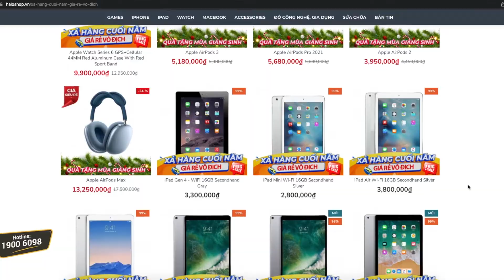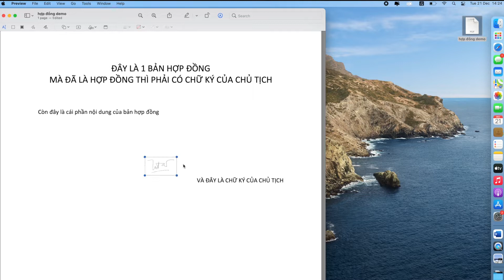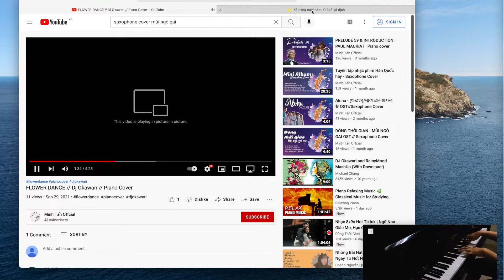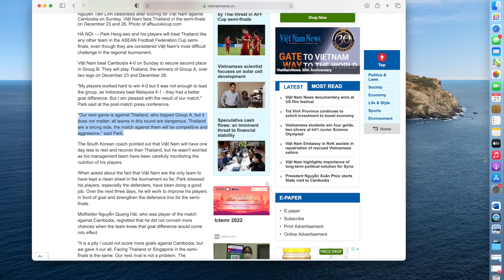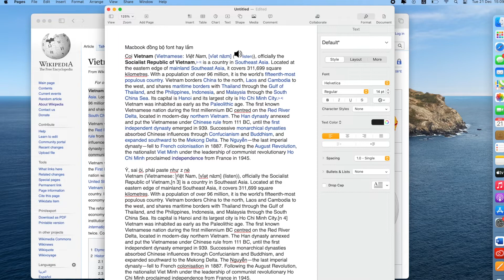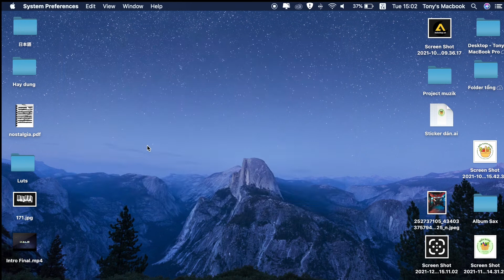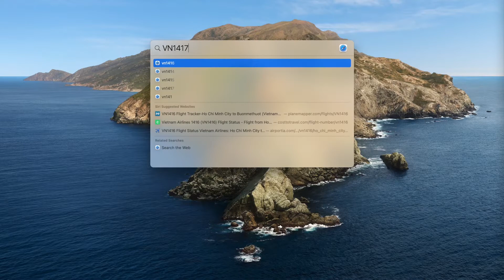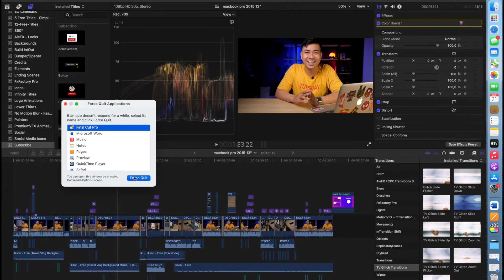TOP TÍNH NĂNG HAY CỦA MACBOOK - CÓ THỂ BẠN CHƯA BIẾT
ĐỐi với các bạn thường xuyên sử dụng Macbook, việc ứng dụng những mẹo nhỏ khi sử dụng giúp cho công việc của các bạn trở nên nhanh hơn, pro hơn & nhìn nó rất là” CÔNG NGHỆ” đấy. Và video hôm nay,  mình sẽ leak ra những tính năng cực hay của Macbook, có thể là những tính năng đơn giản nhẹ nhàng thôi nhưng mình tin chắc sẽ giúp đc các bạn rất nhiều đó nha
0:00 intro
0:43 Đặt lời nhắn ngoài màn hình khóa
1:30 Tạo chữ kí trên file PDF
2:32 Chia đôi màn hình
3:00 Picture in Picture
3:28 Tạo sách nói
4:54 Đồng bộ font khi Copy & paste
5:54 Screen Sharing
7:07 Spotlight
7:50 Force Quit
➡️ Chương trình "XẢ HÀNG CUỐI NĂM - GIÁ RẺ VÔ ĐỊCH"